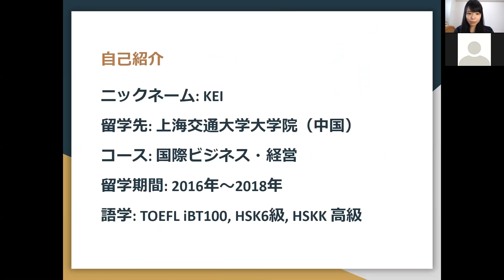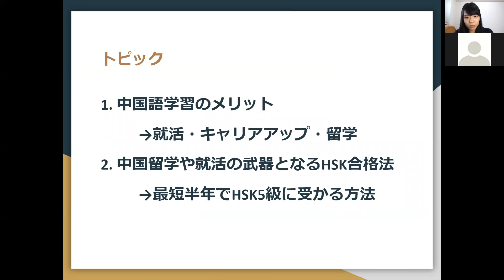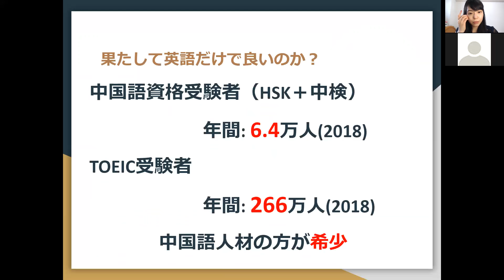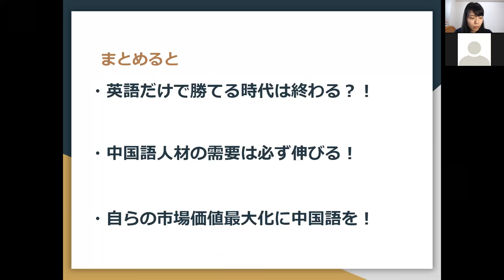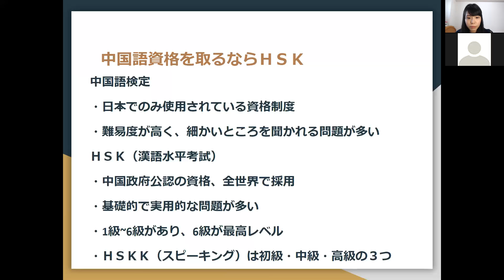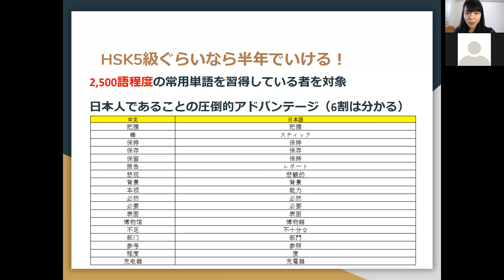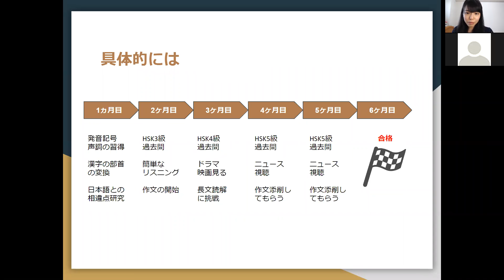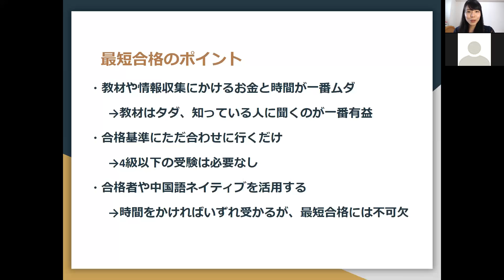【ビジネス中国語】ビジネス中国語を半年でマスター！社会人や学生でビジネスで中国語を使うために中国語を学ぼう！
※    就活、転職、留学、MBA、キャリア、起業等圧勝したい方は今すぐSKYPE無料相談（３０分）へ！

※    就活、転職、留学、MBA、キャリア、起業等どんなご質問でも！
※　まとめてYOUTUBE動画で解説します！

【アルファ・アドバイザーズ関連リンク！】

三菱商事、マッキンゼー、ゴールドマン、グーグル等への就活・転職、ハーバード、スタンフォード、コロンビア等欧米アジアトップMBA・大学院・大学合格の圧倒的なノウハウはアルファ・ノートで！

ーー
【アルファ・アドバイザーも大募集中！】
受験、就活、留学、資格、語学、大学院留学、MBA留学、ビジネス等、アドバイザーとして活躍したい方はぜひこちらからお申込み宜しくお願いします！